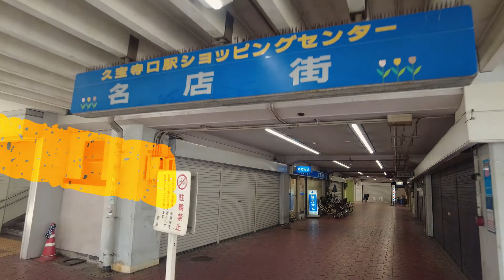2021年9月撮影 久宝寺口ショッピングセンター 名店街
久宝寺口ショッピングセンター 名店街を散歩しました。

住所：大阪府八尾市佐堂町3丁目

近鉄線、久宝寺口駅、高架下、商業施設